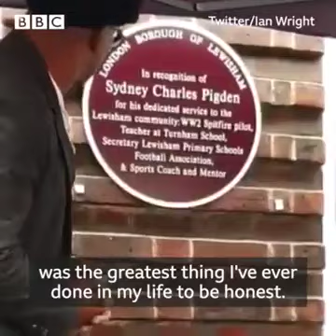Ian Wright pays tribute to his childhood teacher